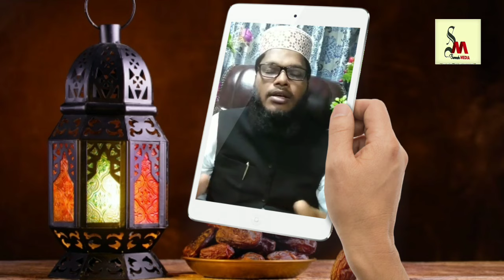আরাফার রোজার ফজিলতᴴᴰ┇by Shaikh Muhammad Safiqul Islam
আরাফার রোজার ফজিলতᴴᴰ┇

Arafara Rojar Fazilat

🎙Shaikh Muhammad Safiqul Islam

👋 yeamul islam 👋